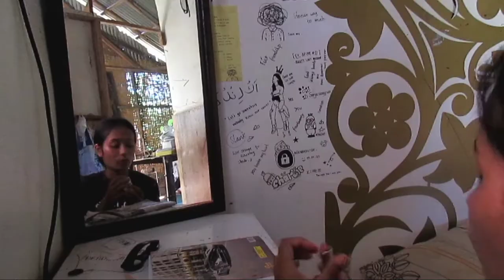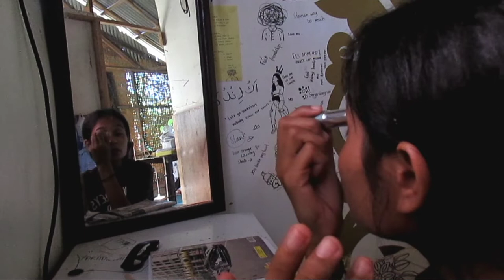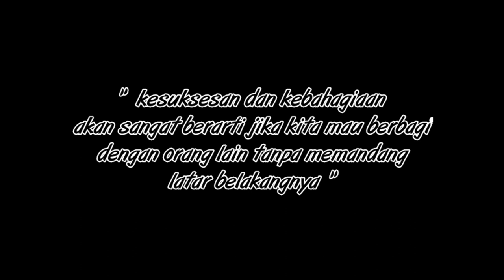RAKYAT RANTAU eP.2//HARAP JATAH//KOMEDI BAJAWA//NTT LUCU//MOP PAPUA